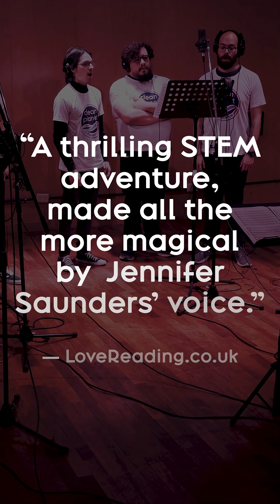Ellie Ment and the Material Matter - Audiobook - Narrated by Jennifer Saunders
Watch the Audiobook trailer of Ellie Ment and the Material Matter, narrated by Jennifer Saunders, supported by The Clean Planet Orchestra.

“A thrilling STEM adventure, made all the more magical by JENNIFER SAUNDERS’ voice.” — LoveReading.co.uk

*** Listen to the #1 Amazon Best Seller across USA and UK ***
*** Winner of the Moonbeam Children's Book Award ***

Ellie doesn’t believe in magic. She believes in science.But when her school burns down in roaring purple flames, her favourite teacher gives her mysterious Elemental Bracers, and she’s invited to join a secret society of the world’s smartest minds, Ellie realises not everything has a logical explanation…Packed with adventure, humour, and just a bit of chaos, Ellie Ment and the Material Matter is where chemistry meets courage, physics bends reality, and curiosity might just save the world.

Narrated by JENNIFER SAUNDERS — the iconic star of Absolutely Fabulous, French & Saunders, Death on the Nile, and Shrek 2.

Original score by: Joe Hogan

*** Why Everyone Should Listen to ELLIE MENT AND THE MATERIAL MATTER: ***

STEM Adventure: Introduces children to real scientific concepts (elements, compounds, chemical reactions, quantum superposition) through thrilling, accessible storytelling.

Youth Empowerment: Ellie symbolises the next generation challenging the old way of doing things. The story explores the frustration and hope young people experience when confronting adult compromise.

The Environment: Tackles real-world issues like microplastic pollution, unsustainable industry practices, and the importance of circularity.

Friendship and Teamwork: Ellie and Michael's friendship highlights the importance of diverse talents—science and art, logic and creativity—working together toward a bigger goal. There isn’t just one type of ‘smart’.

Courage and Curiosity: The bravery to ask questions, experiment, and stand up for what’s right underpins Ellie’s journey.